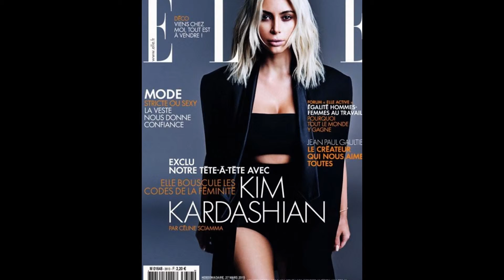Kim Kardashian shares her favorite magazine covers from 2015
'This one is sexy': Kim Kardashian shares her favorite magazine covers from 2015 including the Rolling Stone image where her chest is spilling out

Kim Kardashian has been looking back fondly on 2015.
At first the 35-year-old Keeping Up With The Kardashians star listed her favorite gowns, then her favorite tweets on her website kimkardashianwest.com. And on Sunday the siren named her top magazine covers of the year.
Included on the list was her most sexy of the year - her July cover of Rolling Stone magazine where the mother-of-two let her chest spill out.